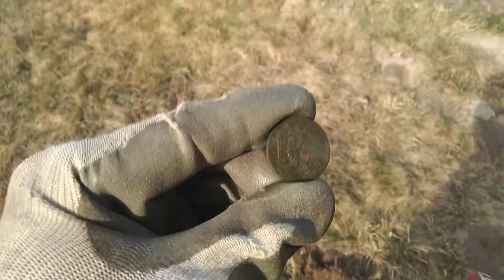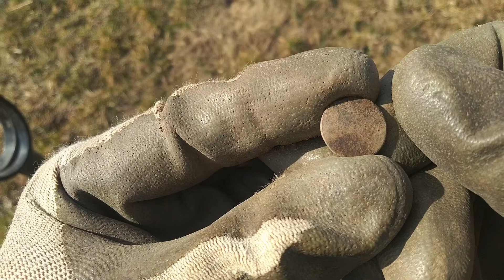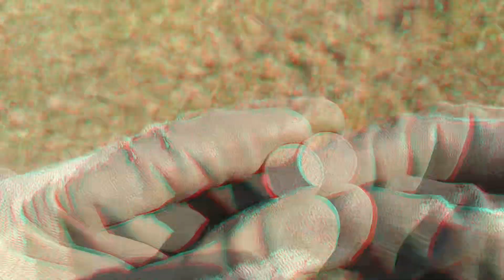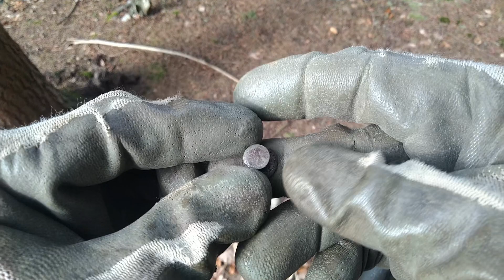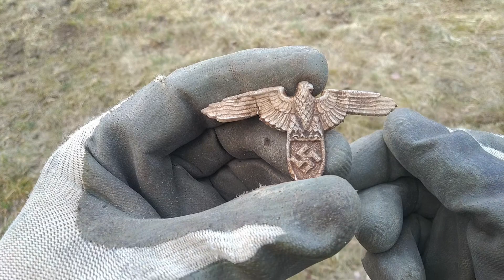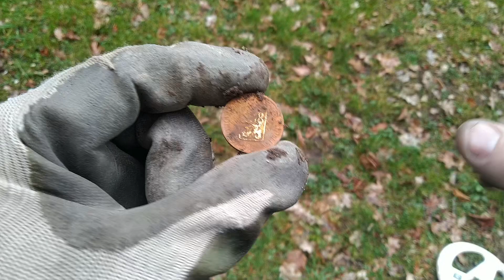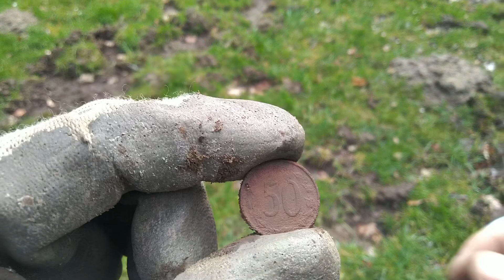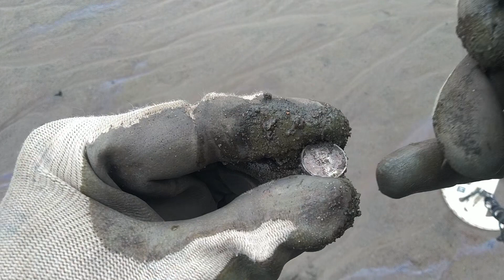Procházka s detektorem 294.díl